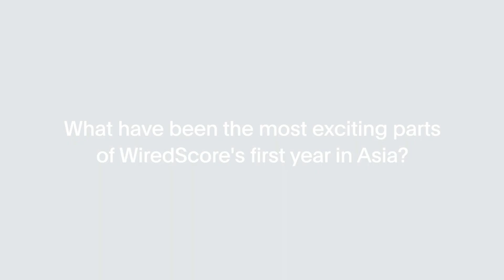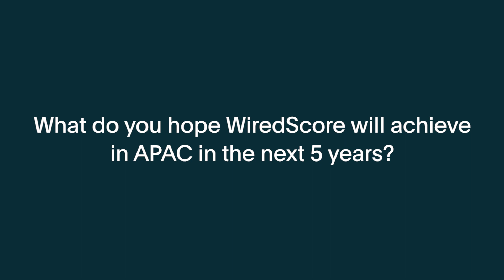One year of WiredScore in Asia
Reflecting on WiredScore’s one year anniversary in Asia, Global Director of APAC, Tommy Crowley, shares insights into the market and our experience so far.